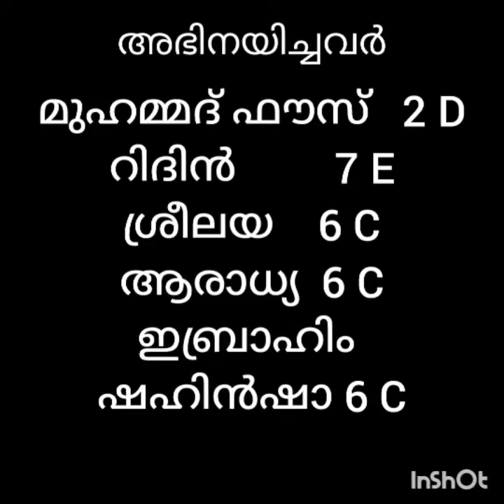വന്ദേ മാതരം ... Govt. High School തൃക്കുളം വിദ്യാർത്ഥികൾ അഭിനയിച്ച ഷോർട്ട് ഫിലിം.